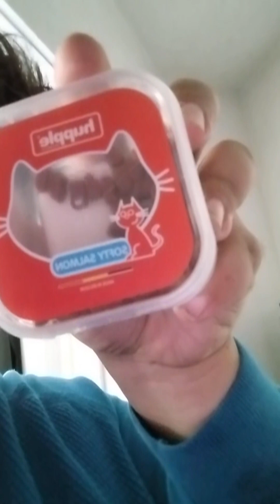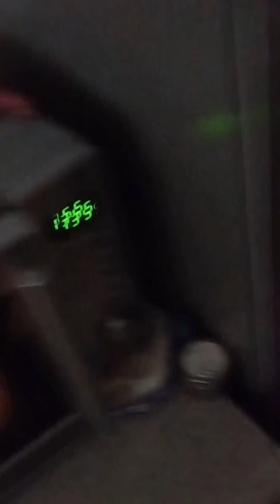dit moet echt gebeuren met de katten 😻😻 / 31 jaar is toch uitzonderlijk voor een hond